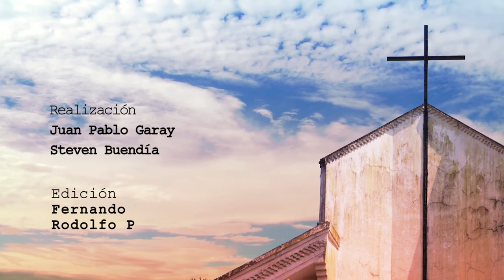PERIFERIAS--SAMARITANOS DE LA CALLE [Ep.11 2011-T2]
Acompañaremos al Padre José, fundador de Samaritanos en la Calle, un proyecto social en el Calvario, un barrio periférico del centro de Cali, en la recuperación de personas adictas a la droga.